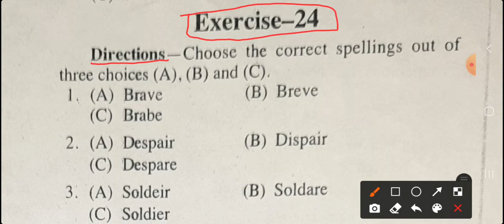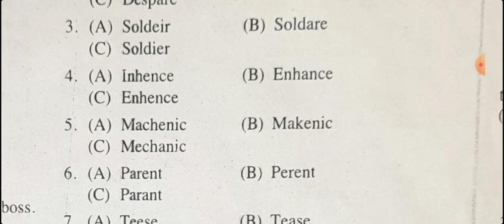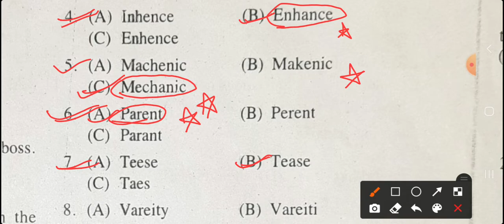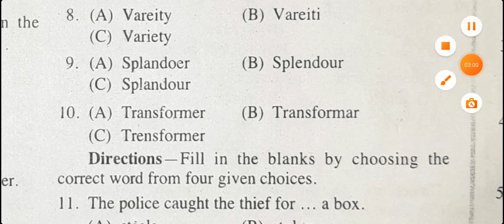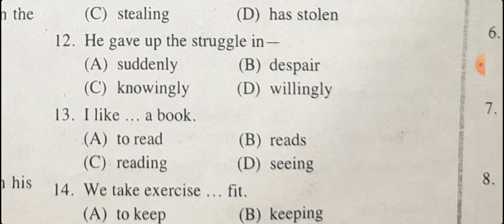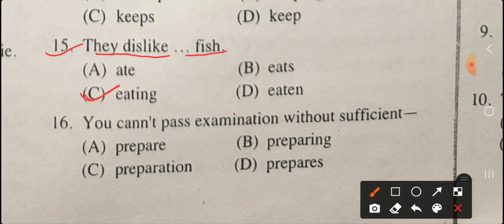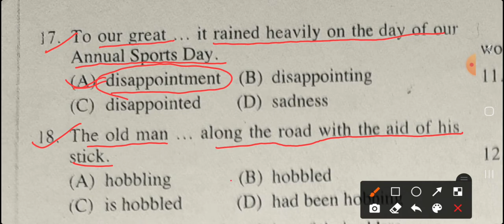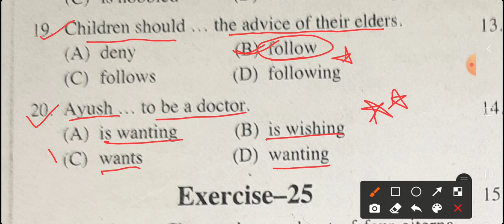English Grammar|Excellence School & Modal School | Entrance Exam |2022|Important Questions| part-24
@Excellence By Monica Guzman
@Board Exam 2022excellence  coaching
@BE BANKER : English Grammar & Spoken English Videos
@Spoken English Guru
excellence science
@Excellence by A.P.S SIR

excellence English grammer
excellence English grammer
excellence English grammer
excellence English grammer
 @excellence by aps sir

admission modal school entrance exam

how excellence school entrance exam

English

target top10  merit list excellence and modal school entrance exam  excellence by aps sir